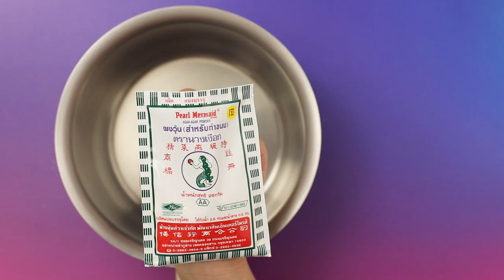วุ้นแตงโมโพนี่ สูตรเด็ด ทำง่าย สไตล์ "อ.ยิ่งศักดิ์"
วุ้นแตงโมโพนี่

สิ่งที่ต้องเตรียม (วุ้นสี)
สีผสมอาหารสีเหลือง 1/8 ช้อนชา
พิมพ์ซิลิโคน
สิ่งที่ต้องเตรียม วุ้นนมสด

วิธีทำ (วุ้นสี)
1. ใส่ผงวุ้น ตรานางเงือก น้ำตาลทราย และน้ำ ลงในภาชนะคนให้เข้ากัน เปิดไฟ คนตลอดเวลาจนส่วนผสมเดือดทั่ว ปิดไฟ
2. แบ่งส่วนผสมออกเป็น 5 ส่วน น้ำหนักส่วนละ 200 กรัม ผสมสีผสมอาหารที่เตรียมไว้ คนให้เป็นเนื้อเดียวกัน เตรียมไว้

วิธีทำ (วุ้นนมสด)
ใส่ผงวุ้น ตรานางเงือก น้ำตาลทราย เกลือป่นเสริมไอโอดีนและนมสดลงในภาชนะ คนให้เข้ากัน นำขึ้นตั้งไฟปานกลาง คนตลอดเวลาจนส่วนผสมเดือด ปิดไฟ
1.  ตักวุ้นสีฟ้าใส่ประมาณ 2/4 ของพิมพ์ พักไว้จนวุ้นเริ่มทรงตัว ตักวุ้นนมสดเตรียมไว้ใส่ประมาณ 1/4 ของพิมพ์ ตักวุ้นสีเขียวลงในภาชนะที่เตรียมไว้ให้เต็มพิมพ์  (การหยอดวุ้นแต่ละชั้น ต้องให้วุ้นทรงตัวก่อน จึงค่อยหยอดชั้นต่อไป)
2. ตักวุ้นสีเหลืองใส่ประมาณ 2/4 ของพิมพ์ พักไว้จนวุ้นเริ่มทรงตัว ตักวุ้นนมสดเตรียมไว้ใส่ประมาณ 1/4 ของพิมพ์ ตักวุ้นสีเขียวลงในภาชนะที่เตรียมไว้ให้เต็มพิมพ์
3. ตักวุ้นสีชมพูใส่ประมาณ 2/4 ของพิมพ์ พักไว้จนวุ้นเริ่มทรงตัว ตักวุ้นนมสดเตรียมไว้ใส่ประมาณ 1/4 ของพิมพ์ ตักวุ้นสีเขียวลงในภาชนะที่เตรียมไว้ให้เต็มพิมพ์

4. ตักวุ้นสีม่วงใส่ประมาณ 2/4 ของพิมพ์ พักไว้จนวุ้นเริ่มทรงตัว ตักวุ้นนมสดเตรียมไว้ใส่ประมาณ 1/4 ของพิมพ์ ตักวุ้นสีเขียวลงในภาชนะที่เตรียมไว้ให้เต็มพิมพ์
5. นำเข้าแช่เย็นจนวุ้นทั้งหมดทรงตัวดี แกะวุ้นออกจากพิมพ์จัดใส่ภาชนะพร้อมเสิร์ฟ

▲Line @yingsakfood